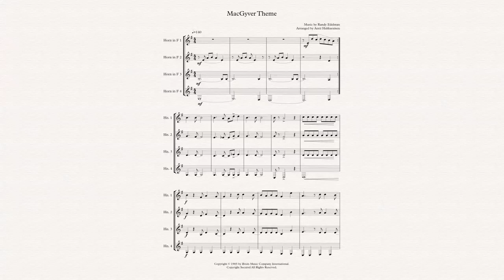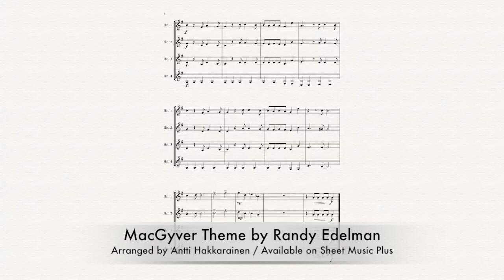MacGyver Theme - Horn Quartet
Music by Randy Edelman // Arranged by Antti Hakkarainen // Available on Sheet Music Plus